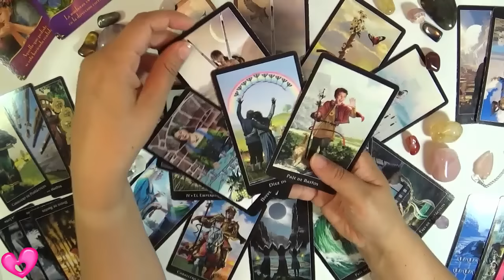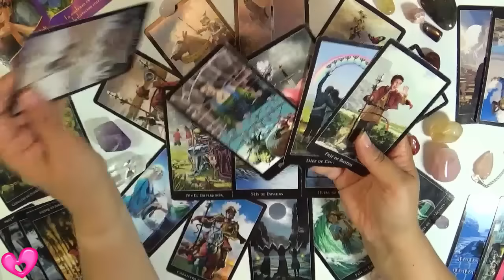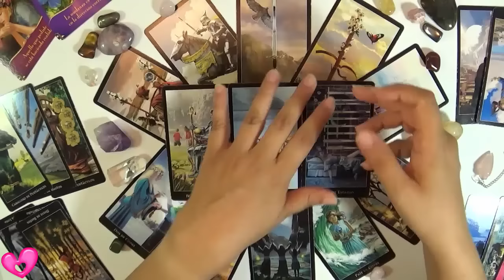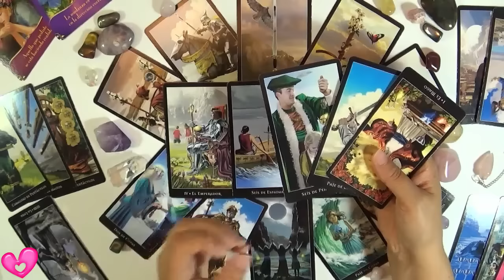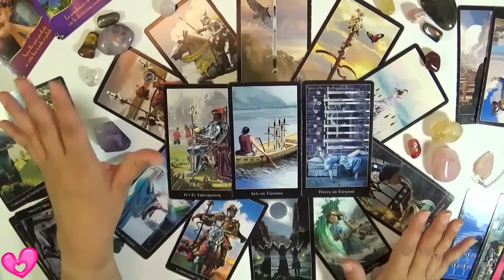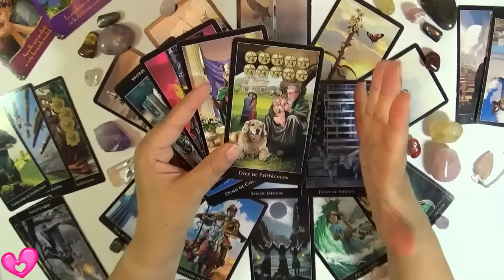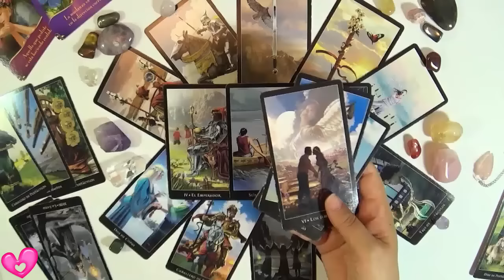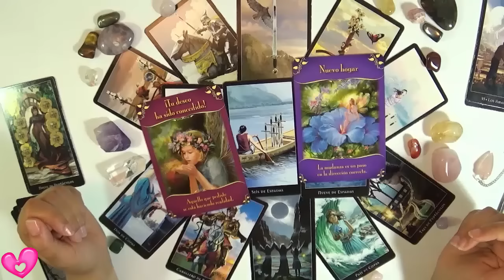Escorpio Agosto 2016 2/5 - del 8 al 14 de Agosto Horoscopo Semanal Tarot Guia Angelical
Escorpio Agosto 2016: tu horóscopo semanal del 8 al 14 de julio para Escorpio agosto de 2016 y para el ascendente Escorpio.